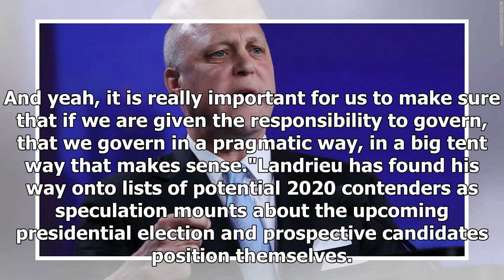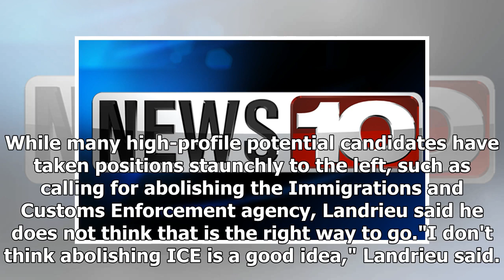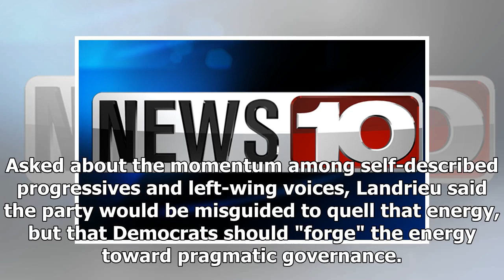Landrieu: Democrats must 'govern in a pragmatic way'